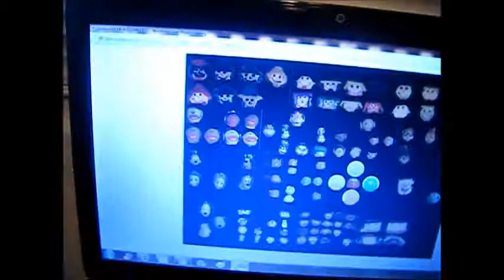Beth's Birthday The Movie Part 4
Well I Hope Kimmie Gets Better Soon :(

Enjoy :D